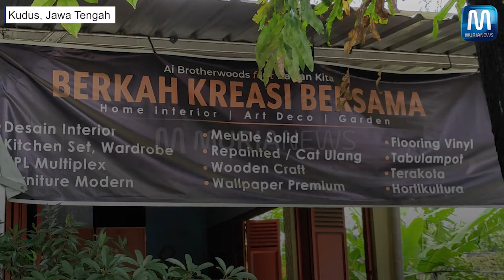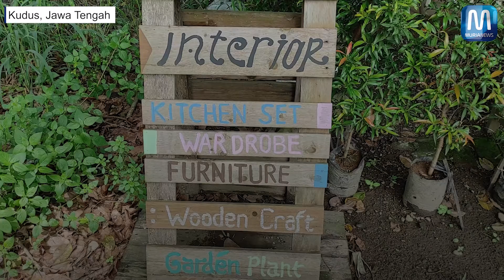Berani Resign Kerja demi Woodcraft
Ainur Rohman, seorang pria asal Kabupaten Kudus, Jawa Tengah, memilih memasrahkan masa depan hidupnya melalui woodcraft
Ia pernah bekerja di sebuah perusahaan yang memberinya gaji besar, namun ia tinggalkan demi kerajinan kayu tersebut
Ia membangun usaha sendiri dari kecintaanya dengan woodcraft. Meski harius meninggalkan pekerjaan di sebuah sebuah pabrik furnitur di Semarang
Dia menjalani profesinya sebagai seorang desainer furnitur di pabrik tersebut selama lima tahun
Pada akhirnya dia memilih membuka usaha kerajinan woodcraft yang fokusnya mengarah ke jasa membuat desain interior rumah
Dia melayani beragam pesanan. Seperti desain interior rumah, kitchen set, furnitur, mubel, wodden craft, flooring vinyl, tabulampot (tanaman buah dalam pot), terakota, dan lainnya